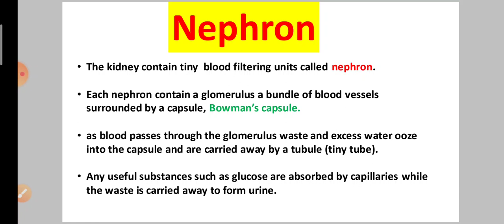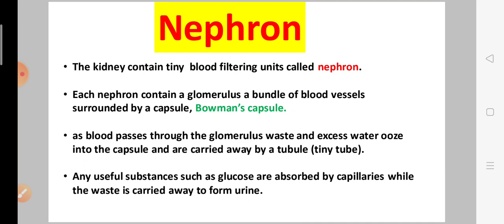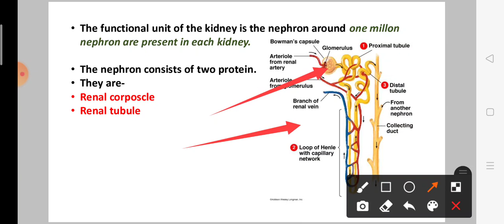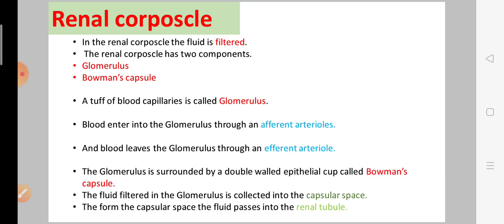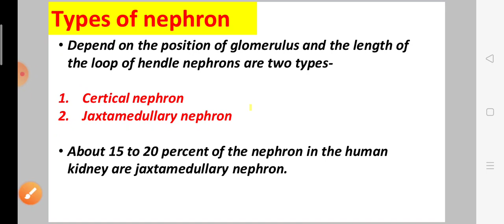Nephron explanation in Hindi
Hii guys

In this video you will get to know about the nephron.

Introduction of nephron
Definition of nephron
Types of nephron functions of nephron

You will got to know about the nephron in a better way.. so friends watch this video completely so that you can understand a better way about the nephron..

If you have not seen our earlier videos, then you can see our earlier videos by clicking on this link.

Videos of a science topic are uploaded daily on our channel Aquire knowledge.

A Videos are uploaded daily on our channel of Anatomy Subject.

So, here you can watch all videos about the Anatomy Subject by clicking on this link.